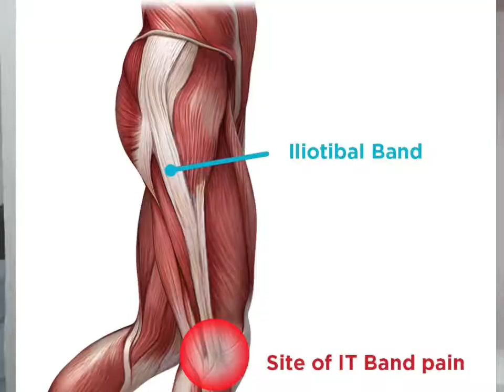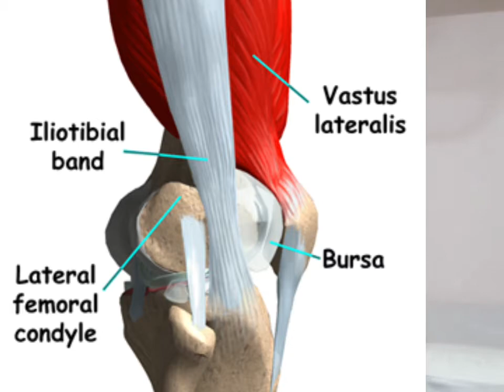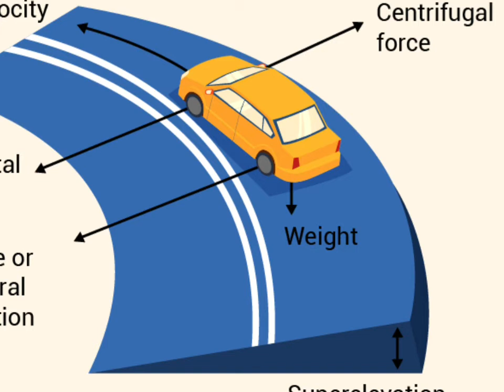IT Band Tightness Its Cause & Treatment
The iliotibial band (IT band) is also known as the iliotibial tract or Maissiat's band. It's a long piece of connective tissue, or fascia, that runs along the outside of your leg from the hip to the knee and shinbone. The IT band helps to extend, abduct, and rotate your hip means it helps in taking hip back,out and rotate.Also helps to stabilize and move the side of your knee while protecting the outer thigh.

Iliotibial band syndrome
IT band syndrome (ITBS) is a common lateral knee injury. Overuse and repetitive flexion and extension of the knees usually cause this type of injury. It occurs when the IT band becomes tight, irritated, or inflamed. This tightness causes friction on the outside of the knee when bending, which is painful. Sometimes it causes referred hip pain.
IT band  gets tight and irritated when a regular activity of walking running tredmill activity is done without adequate rest .
    IT band is a thick fibrous band which connects two bones Illium and Tibia as told in video  and provides stability to knee joint.

Causes of IT band syndrome

Excessive friction from the IT band being overly tight and rubbing against bone.
It’s primarily an overuse injury from repetitive movements. ITBS causes friction, irritation, and pain when moving the knee.
It seems to happen only in some people, though the reasons for this are unclear.
It’s especially common for cyclists and runners and tread millers.
It can even develop from repetitively walking up and down
stairs, wearing high heels, or sitting for long periods with bent knees.
Risk factors for developing ITBS include:

preexisting iliotibial band tightness or prior injury
weak hip, gluteal, and abdominal muscles
walking or running on a track or uphill
weakness or lack of flexibility
excessive sitting
weak knee extensor, knee flexors, and hip abductors
repetitive activities such as running and cycling
knee arthritis
unbalanced leg lengths
bowlegs
flat feet
Training mistakes include:

not warming up or cooling down properly
pushing yourself past your limits
straining your body
not resting enough between workouts
wearing improper shoes
training on the wrong surfaces
incorrect bicycle fitting
increasing training too quickly.
using poor form

At DrDhirajPhysiotherapyclinic we tell you about how to recognise and treat it at home.